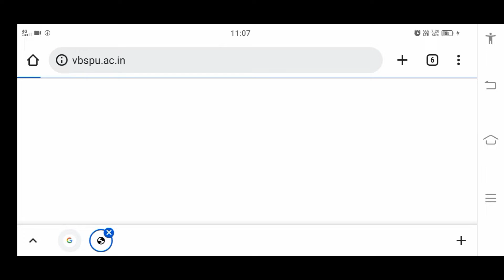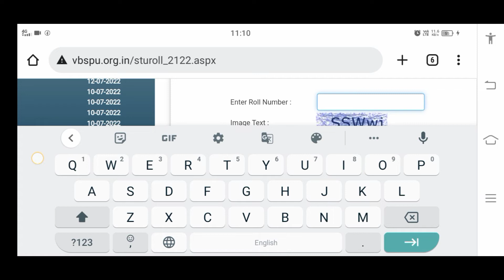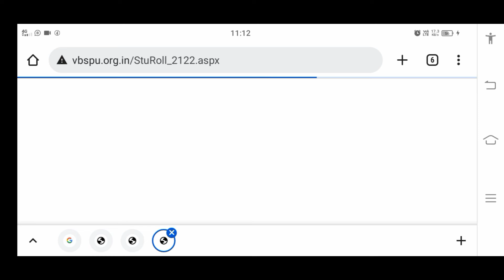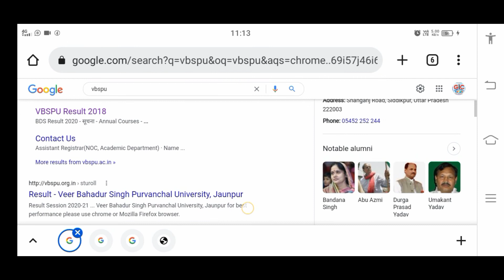How To Chake VBSPU Result 2022 || VBSPU Jaunpur Ka Result Kaise Dekhe || M.A. B.A Annual Result 2022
Hello Dosto is video me Hamne Bataya Hai k Veer Bahadur Singh Purvanchal University Jaunpur Ka UG/PG Results 2022 kaise Dekhe Sath Hamne Isko Live Kar ke dikhaya hai Ki kaise result dekhte hai aur Veer Bahadur Singh Purvanchal University Jaunpur ke bare me bhi bataya hai ye university bahut hi achhi hai yahan se bahut se yuwan apni graducation yahi se karna pasand karte hai uske liye hame vbspu.ac.in ke official link par jana hoga aur jakar exam form ko dhudhna hoga jab exam form online hone lagega to form bhar sakte hai aur apna admission le sakte hai.

B.A. Annual Result 2022

My Mic=
My Mob =